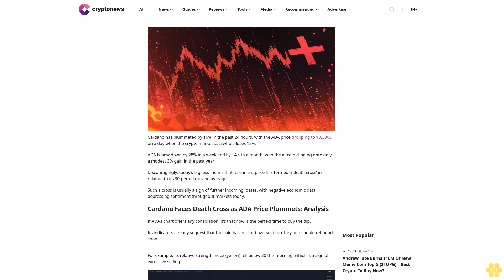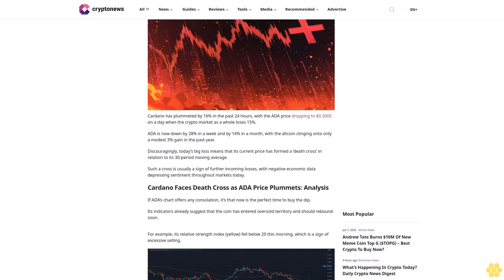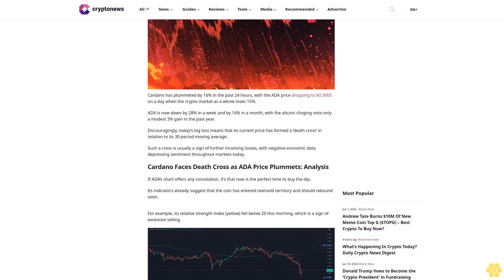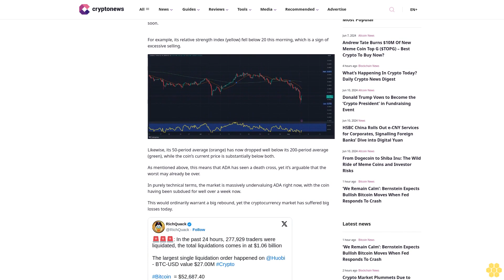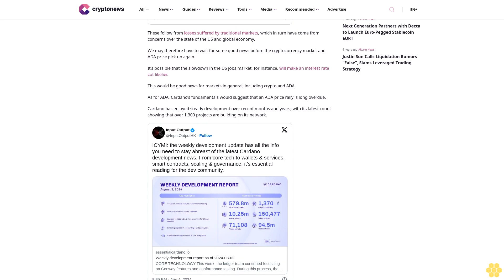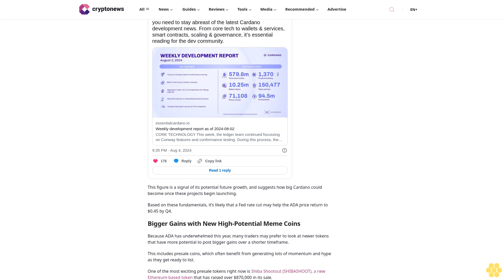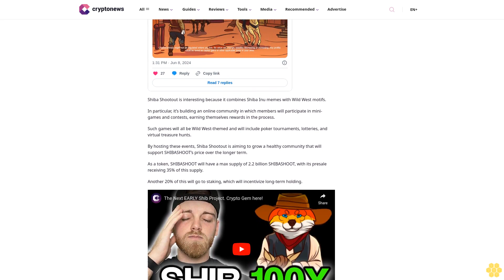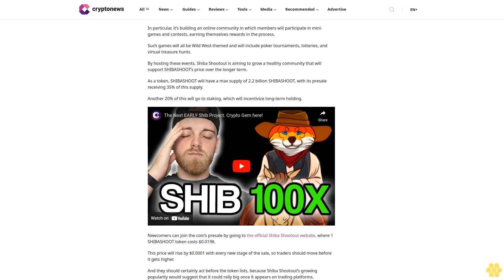Cardano Faces Death Cross as ADA Price Plummets: Analysis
Simon Chandler

Cardano has plummeted by 16% in the past 24 hours, with the ADA price dropping to $0.3005 on a day when the crypto market as a whole loses 15%.

ADA is now down by 28% in a week and by 14% in a month, with the altcoin clinging onto only a modest 3% gain in the past year.

Discouragingly, today’s big loss means that its current price has formed a ‘death cross’ in relation to its 30-period moving average.

Such a cross is usually a sign of further incoming losses, with negative economic data depressing sentiment throughout markets today.

If ADA’s chart offers any consolation, it’s that now is the perfect time to buy the dip.

Its indicators already suggest that the coin has entered oversold territory and should rebound soon.

For example, its relative strength index (yellow) fell below 20 this morning, which is a sign of excessive selling.

Likewise, its 50-period average (orange) has now dropped well below its 200-period average (green), while the coin’s current price is substantially below both.

As mentioned above, this means that ADA has seen a death cross, yet it’s arguable that the worst may already be over.

In purely technical terms, the market is massively undervaluing ADA right now, with the coin having been subdued for well over a week now.

This would ordinarily warrant a big rebound, yet the cryptocurrency market has suffered big losses today.

These follow from losses suffered by traditional markets, which in turn have come from concerns over the state of the US and global economy.

We may therefore have to wait for some good news before the cryptocurrency market and ADA price pick up again.

It’s possible that the slowdown in the US jobs market, for instance, will make an interest rate cut likelier.

This would be good news for markets in general, including crypto and ADA.

As for ADA, Cardano’s fundamentals would suggest that an ADA price rally is long overdue.

Cardano has enjoyed steady development over recent months and years, with its latest count showing that over 1,300 projects are building on its network.

This figure is a signal of its potential future growth, and suggests how big Cardano could become once these projects begin launching.

Based on these fundamentals, it’s likely...